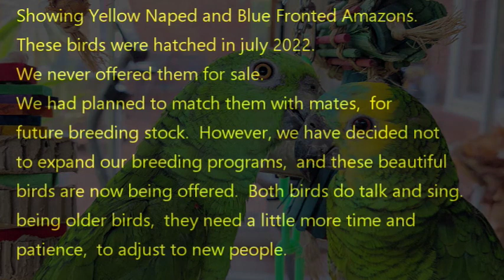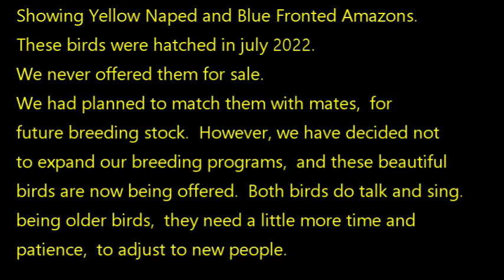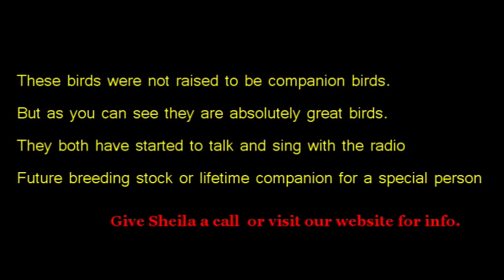Blue Front and Yellow Naped Amazon Parrot yearlings 2023.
These yellow nape and blue fronted amazon parrots were bred in 2022 july. They being from special parents, we decided not to sell them for pets but to hold them back and use for future breeding stock. Now, 2023 we have decided not to expand our breeding programs. We have decided to sell all unpaired and unmatched birds we have. These two birds are absolutely beautiful. Both have already started to talk and sing. Both yellow nape and blue fronted amazon would make wonderful life long companions for a special person that can take it a little slower and give some time for them to get used to a new home.